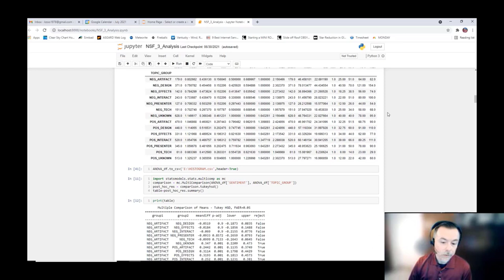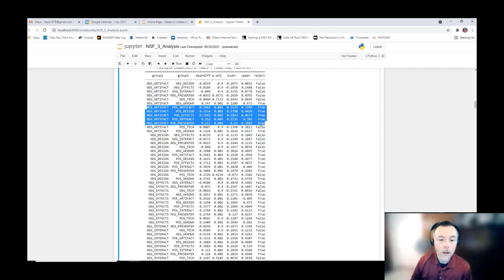Sentiment Analysis and Topic Modeling- Statistical Analysis